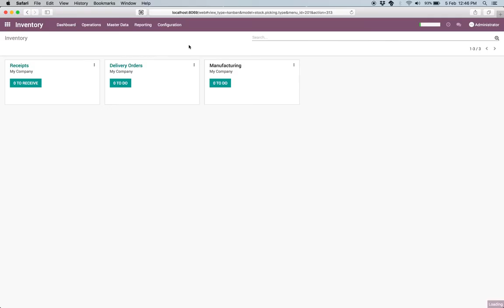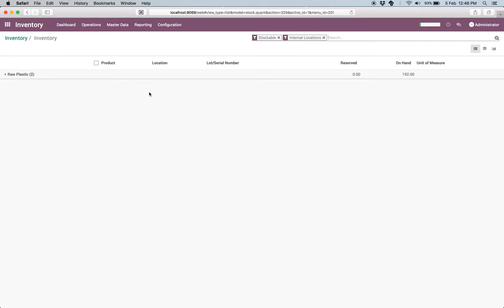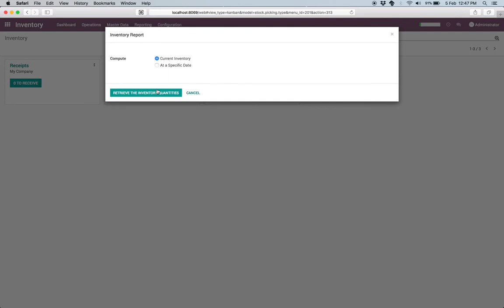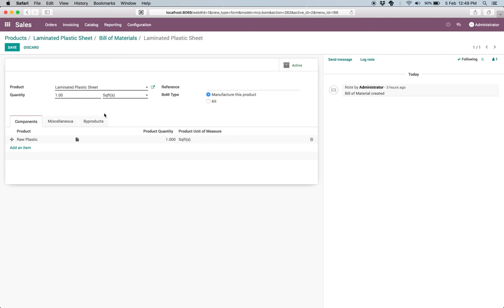Wooden, Glass or Plastic sheet consumption during the manufacturing process